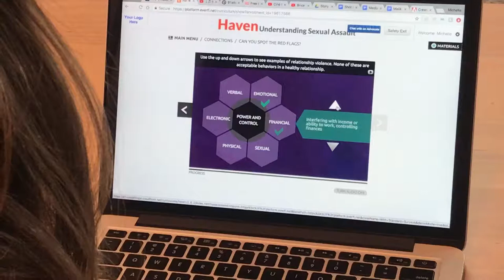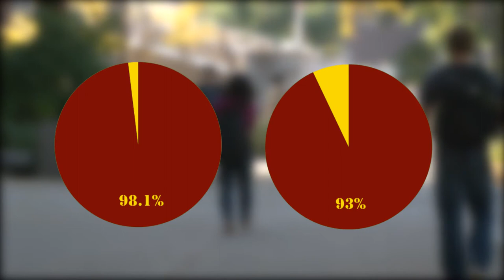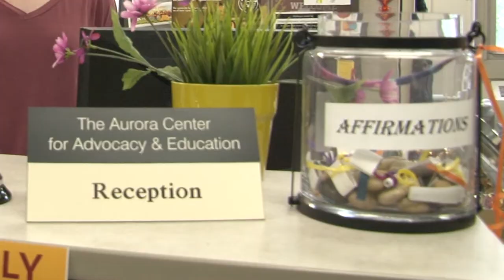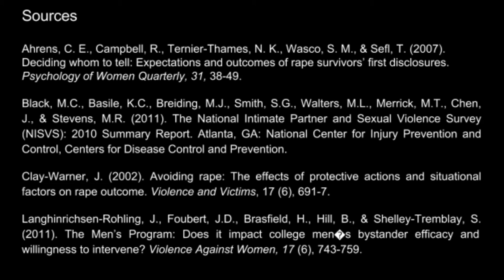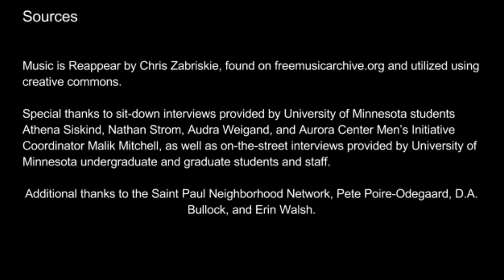Story of Now: See Something Say Something